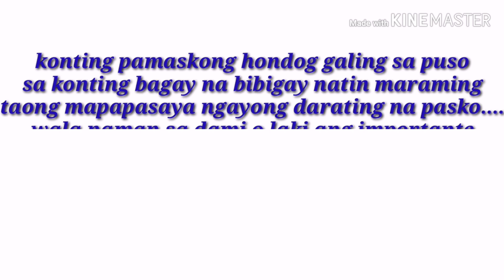Pamaskong handog galing sa puso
Konting pamaskong handog galing sa puso
sa konting bagay na bibigay natin maraming
taong mapapasaya ngayong darating na pasko. wala naman sa dami o laki ang importante nakapag bigay ka ng taos sa puso.

Click 🔔 para ma notified kayo pag may bago ako upload